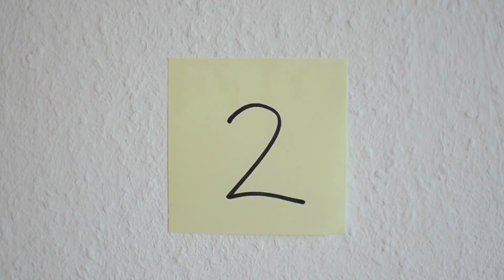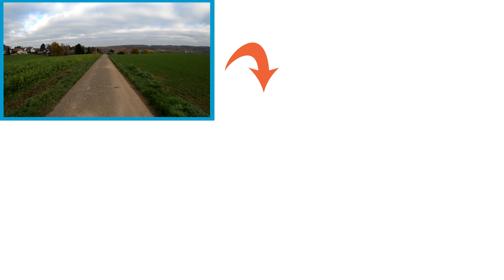Me cansé del carácter Alemán! (5 opiniones sinceras) ⛔